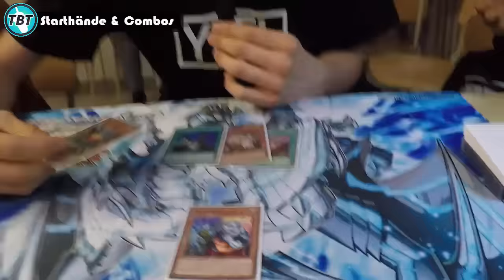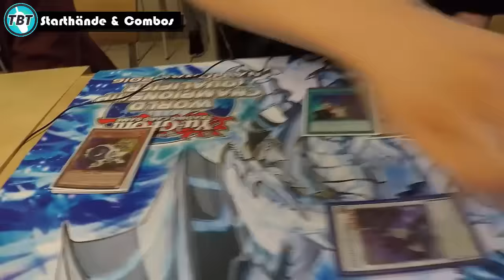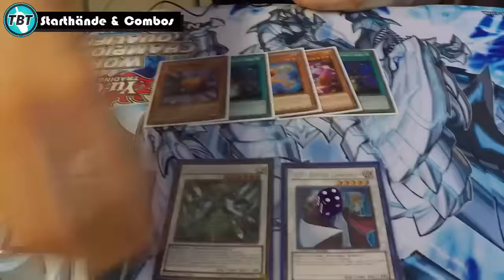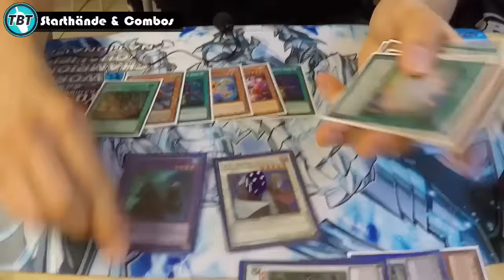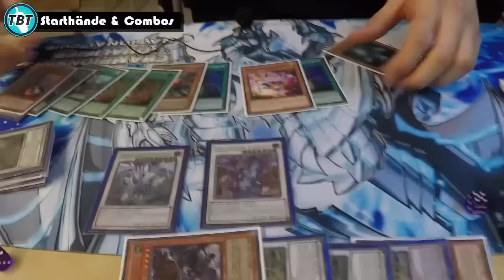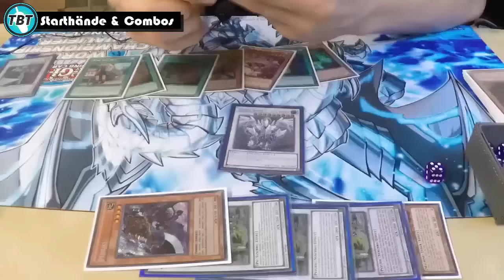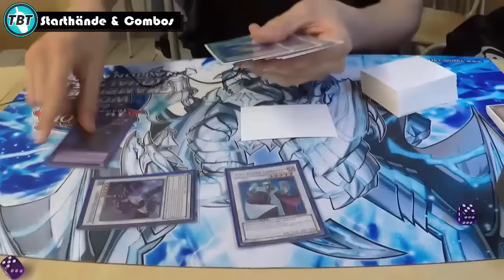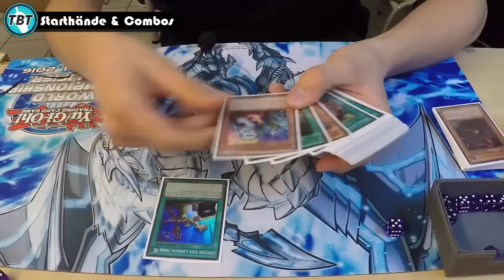TBT: Synchro Fusionist Starthände & Combos Yu-Gi-Oh! (German/Deutsch)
euda heute zeigt uns Lorenzo endlich ein paar Kombos mit seinem Synchro Fusionist Deck
wir schauen uns ein paar Starthände mal an, und schauen was er damit anstellen kann und wie er sie so spielen würde
bleibt auf dem laufenden über unsere Facebook Seite:
unsere Blog Artikel auf Gate to the Games:
hier könnt ihr uns treffen - Funtainment München:
FUNtainment GmbH
Landwehrstr. 12a - 14
80336 München
ausgestattet von Ultimate Guard:
unsere Händler des Vertrauens:
►Zombiezocker - einer der Top Yu-Gi-Oh! Einzelkarten Händler:
►Karten-Salon - der Ebay Spezialist für Fußballsticker uvm:
►DevPro: TeamBubbleT
►Dueling Network:
KidRainen, Chong, Tunesier2, Kojiro Hyuga, GB Kollegah, Jaycee
►etcg: OMGTeamBubbleT
►Hearthstone: BadBoyBudha#2639
-thanks